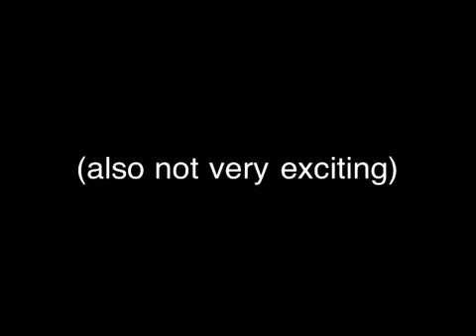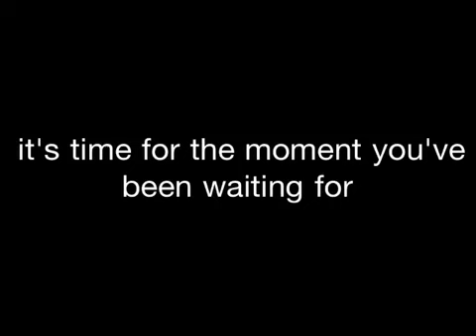how to build a gate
People welding, sawing, grinding, drilling, and vacuuming